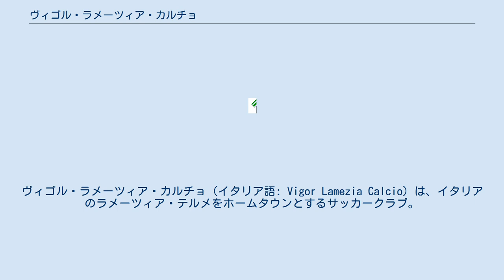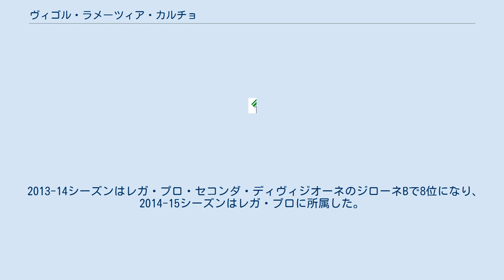ヴィゴル・ラメーツィア・カルチョ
ヴィゴル・ラメーツィア・カルチョ（イタリア語: Vigor Lamezia Calcio）は、イタリアのラメーツィア・テルメをホームタウンとするサッカークラブ。
2016-17シーズンはエッチェレンツァ・カラブリア（5部）に所属している。
 1919年、カルロ・ピエトロ・バカリによって、USヴィゴル・ニカストロ（イタリア語: Unione Sportiva Vigor Nicastro）として創設された。
ユニフォームカラーは上が白と緑のストライプ、下が白であり、白は忠誠、緑は希望を表している。
 1993-94シーズンのセリエC2・ジローネC（4部）で下から2番目の順位に終わり、降格が決定した後、経営破綻した。
1994-95シーズンはプロモツィオーネ（7部）に所属した。
1995年夏、1994-95シーズンのカンピオナート・ナツィオナーレ・ディレッタンティ（5部）に所属していたレアル・カタンザーロのライセンスを取得し、Comprensorio Vigor Lameziaとして再創設された。
 2013-14シーズンはレガ・プロ・セコンダ・ディヴィジオーネのジローネBで8位になり、2014-15シーズンはレガ・プロに所属した。